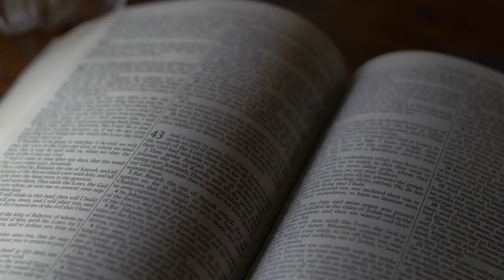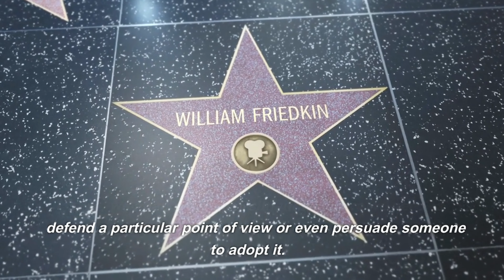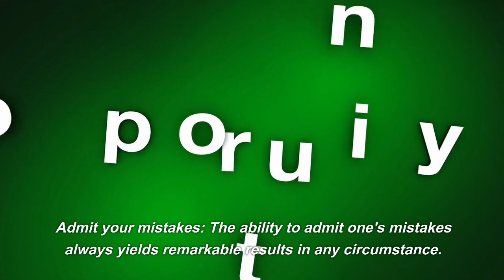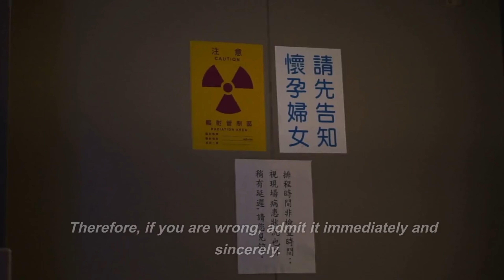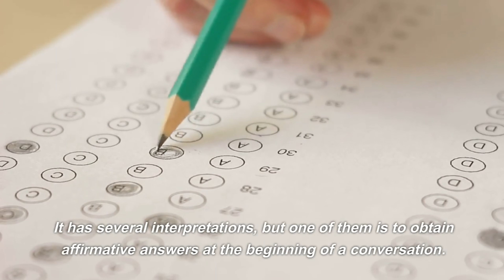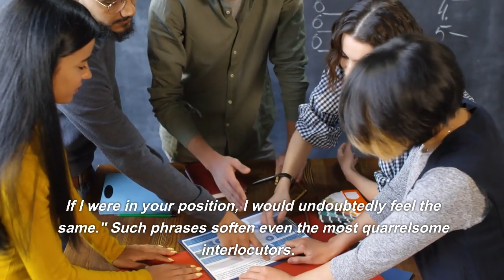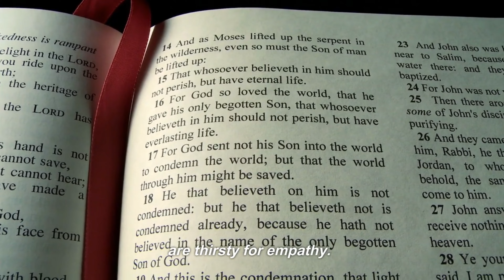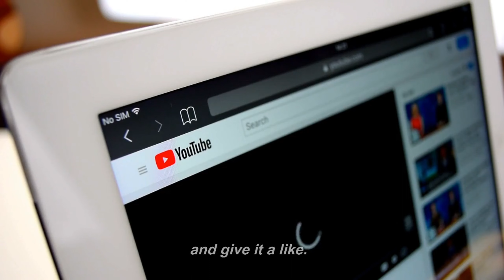Tired of Losing Arguments? Master 9 Super Effective Persuasion Methods!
Are you tired of getting caught up in arguments and always coming out on the losing side? 😔 It's time to turn the tables and master 9 super effective persuasion methods that will make you an unstoppable force in any conversation! 💪💥 In this YouTube video, we dive deep into the art of persuasion, sharing powerful techniques, tips, and tricks that will help you sway opinions and defend your point of view like a pro. 🎯✨ From avoiding confrontations to embracing empathy, from employing the Socratic method to presenting your ideas with visual impact, we've got you covered. 🤓🔍 Get ready to challenge the status quo and become a persuasive powerhouse! 👍😊 And if you have any thoughts on this topic, share them in the comments below. 💬✍️ Don't miss out on this opportunity to enhance your persuasion skills. Get ready to revolutionize the way you communicate! 💫🗣️✨